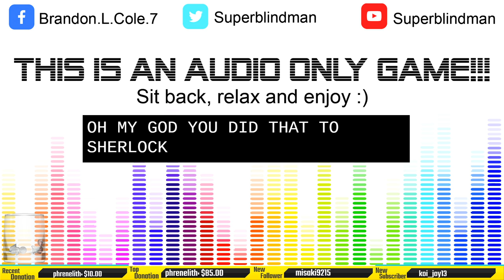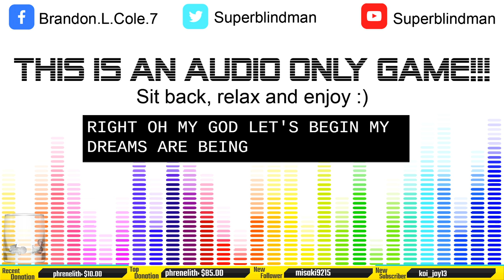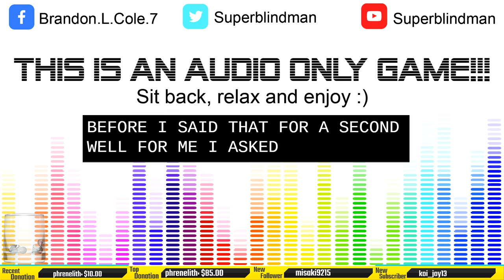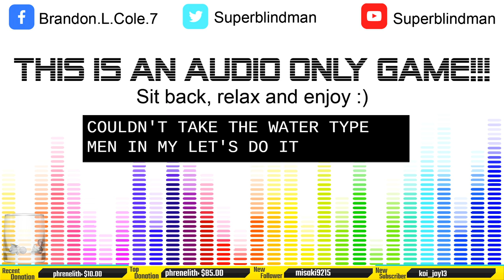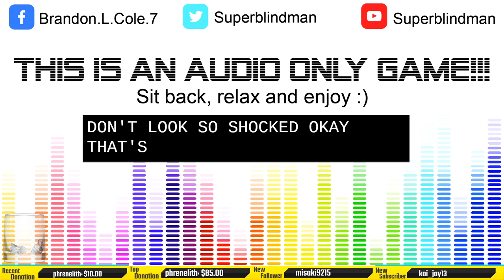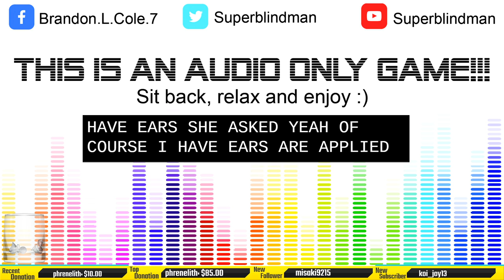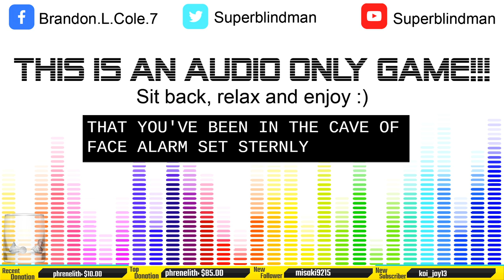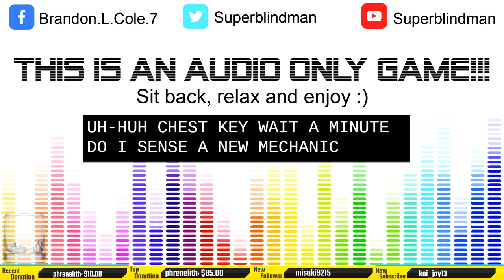Highlight: Manamon 2: The New Beginning Edition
Welcome to my official playthrough of Manamon 2! Witness me going through this adventure for the first time. Witness my reactions, the good times and the bad, and of course, the collection of all those Manamon! This is a tremendous RPG, and if you aren’t playing it, you should definitely watch this.